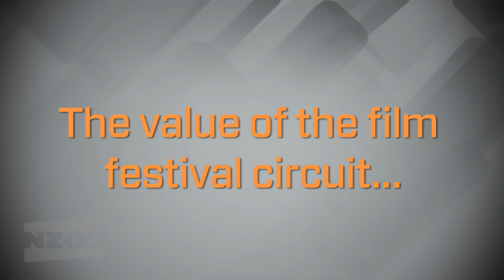Catherine Fitzgerald: The art of film producing...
Catherine Fitzgerald cut her teeth producing high profile short films. She collaborated with Taika Waititi on his Oscar-nominated short film Two Cars, One Night  and with Vincent Ward on feature Rain of the Children. More recently Fitzgerald produced two feature films with director Tusi Tamasese.